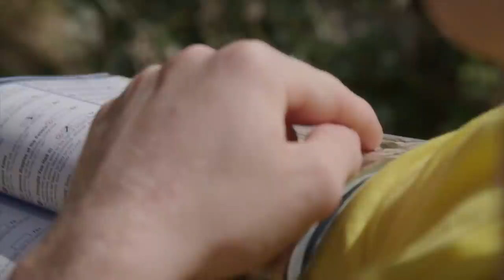Sport Climbing Caves On The UK Coast | Matthew Phillips Strong Armed Ep.1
Matthew Phillips is a 3 time para-climbing world cup winner, and at the age of just 20 years old has a huge future ahead of him.
In his debut EpicTV series we get to see the man behind those world cup wins, as he explores the south coast of England,  discovering his local crags. In this episode Matthew takes a trip with his friends to Winspit for a day of Sport Climbing.

Inspired and ready to climb?